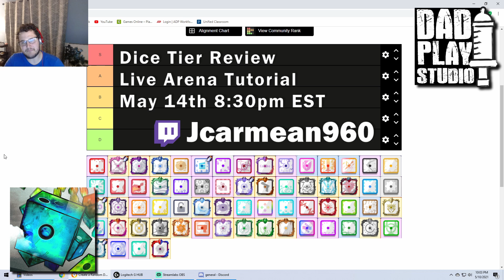Promo Random Dice Live Arena Tutorial and Q&A Friday May 14th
LIVE ARENA TUTORIAL AND Q&A MAY 14th 8:30pm EST! Follow to see when the channel goes live!